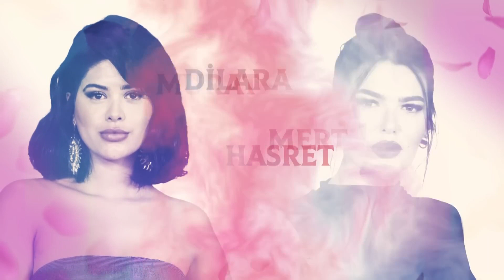Aynur Parası Olmayana Selam Bile Vermez! - Kısmetse Olur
Kısmetse Olur Aşkın Gücü 2. sezon yarışmacılarıyla devam ediyor.

Kısmetse Olur Aşkın Gücü 2. Sezon Yarışmacıları; Aynur Gemici, Batuhan Berke Elma, Buse Ünlü, Oğuz Kekin, Hasret Şahin, Batuhan Taşarası, Beyzanur Ateş, Mert Kılıç, Rümeysa Öztürk, Oğuzhan Çengel, Dilara Pusa, Ozan Doğukan Emsiz, Yeliz Kılıç, Murat Kurubacak, Leyla Kasapoğlu, Onur Ateş, Tatiana Polo, Görkem Işık